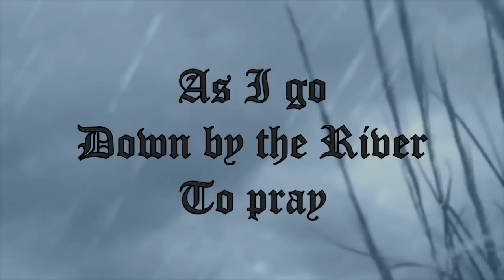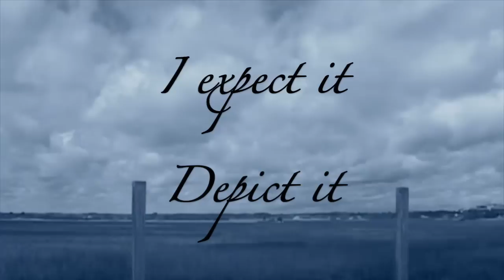Apollo Piero - 8)Down by the River (Interlude) ft. Mary Julia Hinson (Official Lyric Video)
The guys in the studio wanted to hear MJ's vocals so she randomly sang the Down by the River Hymn.  Inspired in that moment, Monk started creating the track on the spot and Apollo picked up the pen.  The production, the lyrics, and the vocal harmonies were all composed simultaneously in that moment.   Within a few hours, everything was recorded.  Also inspired in that session was a string quartet piece that will be recorded for the album version of the song to be released at a later date.